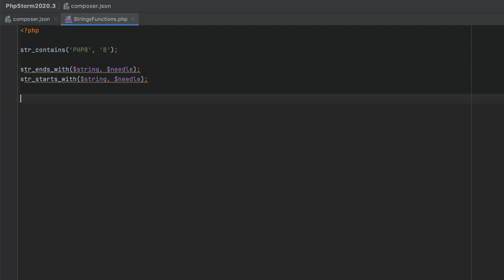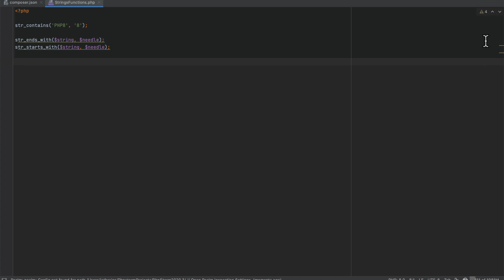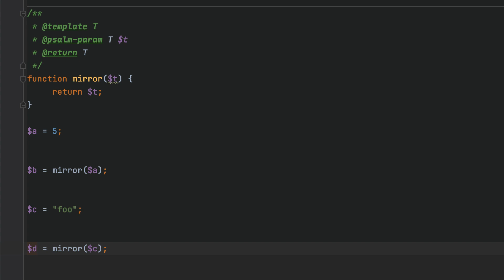Coming in PhpStorm 2020.3: PHPStan and Psalm support – EAP | Season 2020.3, Episode 2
⚠️ Important! PhpStorm EAP builds have not been fully tested and may be unstable.

- You can install an EAP build side by side with a stable version of PhpStorm to try out the latest features.

- EAP builds are free to use but expire 30 days after the build date.